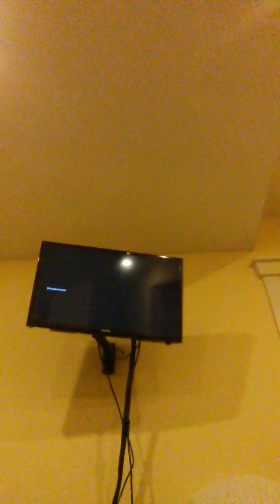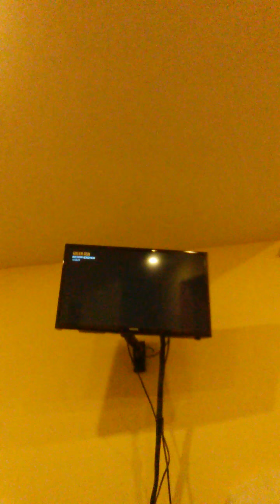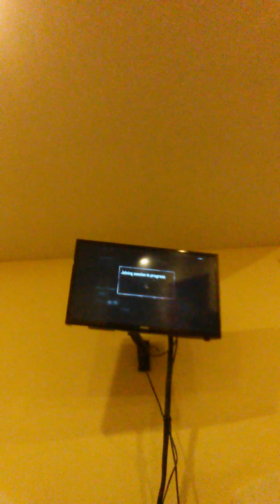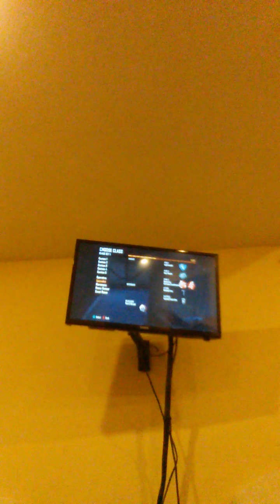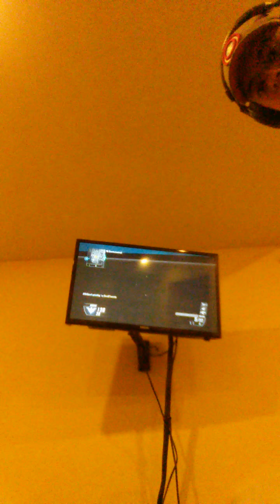Back on gaming videos on black ops 2 part 1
I was going to upload part 2 but I deleted it because it has potty mouth I decided to not upload part 2 of black ops 2 you still get part 1 I'm going to re film this on yt hope you like this video